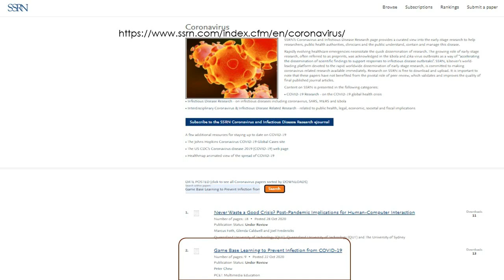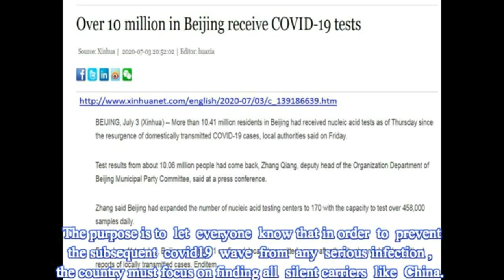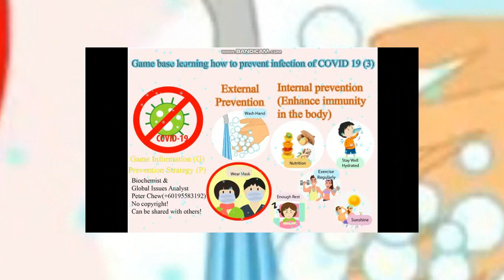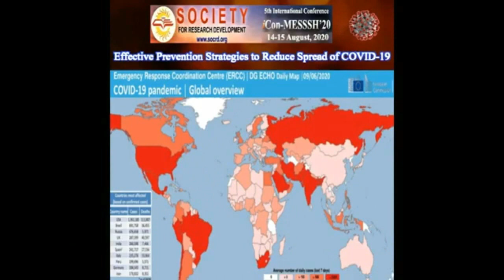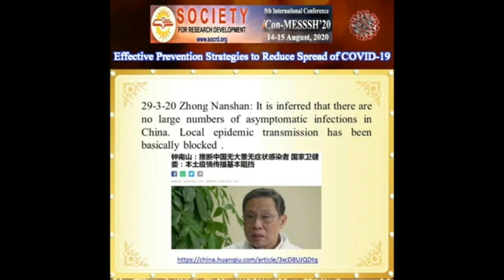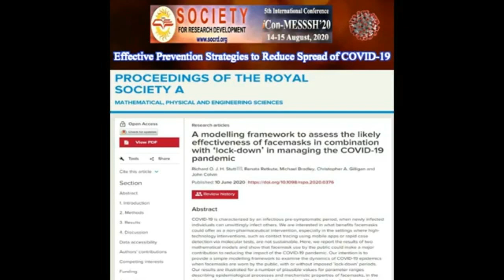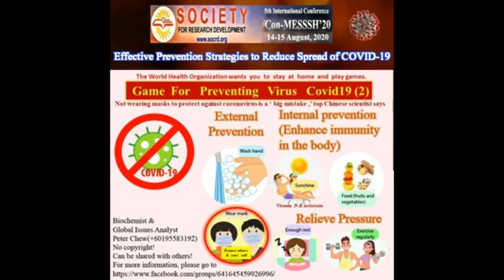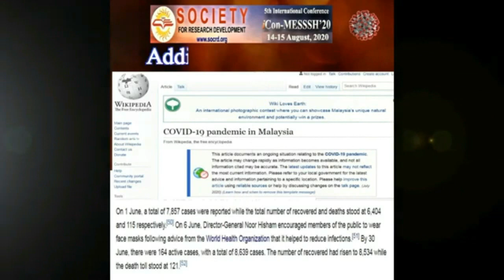Online course game base learning to prevent covid 19.Peter Chew (周贻德) .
Game base learning to prevent infection from covid-19( Light mode ) .
Peter Chew (周贻德) .
Abstract
AIM
Game base learning to prevent infection from covid-19, a new game so that everyone (especially students) knows how to prevent COVID-19 infection by playing the game.
SUBJECT
The severe acute respiratory syndrome coronavirus 2 (covid-19) spread globally, the World Health Organization wants everyone to stay at home and play video games. In addition, one of the conditions for the World Health Organization to end the coronavirus lockdown is for the community to be fully educated, engaged and empowered to live under a new normal.
METHODS
Everyone wearing a mask in public places and testing everyone who has been in contact with COVID-19 patients can reduce COVID-19 infections. Therefore, this new game let everyone know the importance of these two prevention strategies. In the game, if you use the M key (everyone wears a mask in the public place strategy), you can easily win the game. In addition, you need to find all the silent carriers before you can win the game and enter the next level. The purpose is to let everyone know that in order to prevent any serious infection from the subsequent COVID-19 wave, the country must concentrate on finding all silent carriers like China. The wrong prevention strategies are responsible for the higher rate of covid-19 infection in the second wave of covid-19 in some countries, where asymptomatic carriers (silent carriers) are not tested and isolated, resulting in accumulation many silent carriers.  These silent carriers caused a high degree of infection in these countries in the second wave of covid-19. The game will show the situation. When the second COVID-19 wave arrives, L4 countries will face many viruses from many silent carriers. In the game, L1 represents China and South Korea, L2 and L3 represent Taiwan, Hong Kong, and L4 represents the United States, Britain, Italy and other countries.
RESULTS
After 50 people finished the game; they knew how to use the M key to easily win the game. When playing games, they know the actual situation, so they know how to easily prevent high infection rates in any country
CONCLUSIONS
The main purpose of the game is to educate everyone in countries infected with covid-19 to understand the importance of everyone wearing masks in public places, and must concentrate on finding all silent carriers like China to prevent any serious infection of the subsequent covid19 wave.

The game will be updated, and the game has no copyright. If someone obtains the game, it can be shared with others. You can get the game through this link.

Article
1. World Health Organization: (WHO).

Others Important prevent covid-19 infection information.
1. Drink enough warm water, Stay hydrated is important to prevent covid-19 infection(1) Peter Chew 周贻德.
Icon Messsh20 Effective prevention strategies to reduce the transmission of COVID 19 Peter Chew 周贻德.
4. Game base learning to prevent infection from covid 19(Abstract) Peter Chew (周贻德)